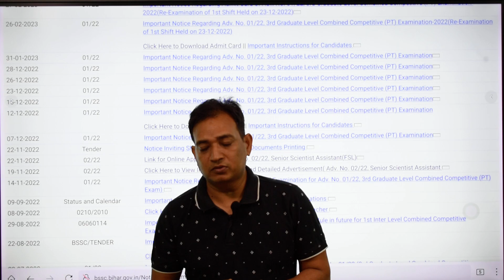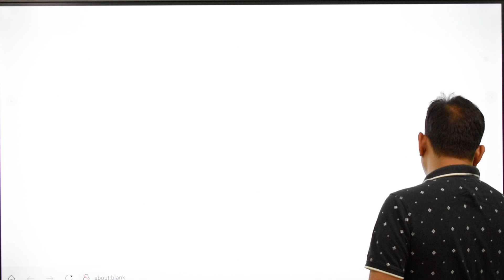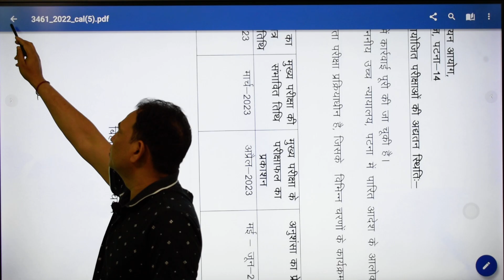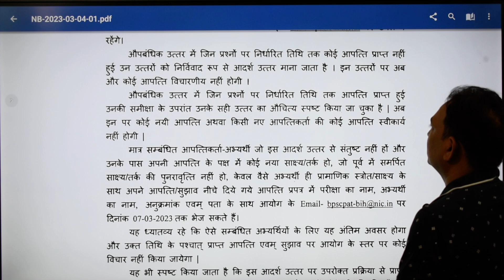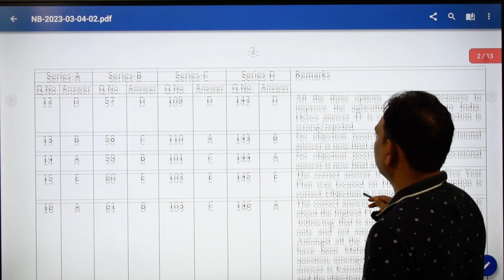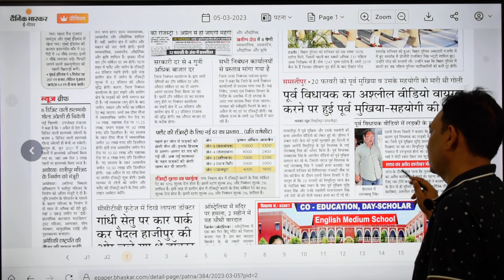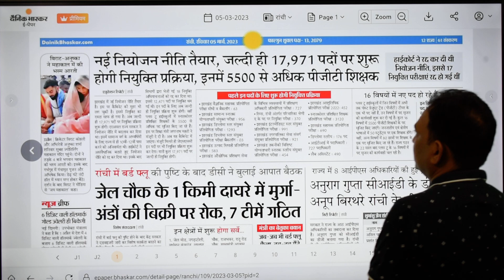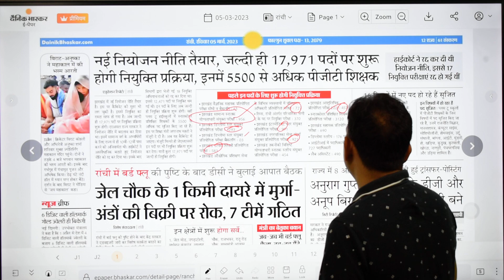BSSC CGL 3 PRE Re Exam आज, झारखंड में 17971 पदों पर नियुक्ति प्रक्रिया जल्द शुरू होगी.